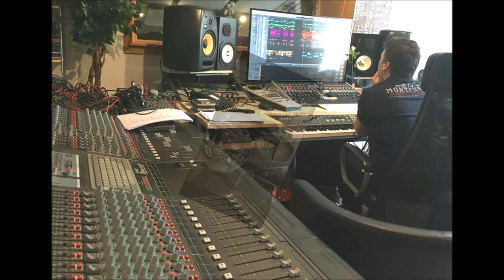Jürgen Schmitti - Sternenweit (Schlagermix) Trailer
Jetzt downloaden unter:

Das erfolgreiche Komponistenduo Gerd Lorenz und Walter Kutt hat erneut einen eingängigen Schlagerhit für den charismatischen Sänger Jürgen Schmitti geschrieben. Ihr neuestes Werk "Sternenweit" fügt sich nahtlos in Schmittis Repertoire ein und unterstreicht einmal mehr seine einzigartige Stimme.

"Sternenweit" zeichnet sich durch eine zauberhafte Melodie und harmonischen Gesang aus, die eine anmutige Leichtigkeit vermitteln. Der Song präsentiert Schmittis unverwechselbaren Stil in einem erfrischend neuen Gewand. Die klangvolle Unterstützung des Chors, perfekt abgestimmt auf Lorenz' Komposition, rundet das musikalische Erlebnis ab.

Mit seiner mitreißenden Energie und ansteckenden Frische lädt "Sternenweit" zum mehrfachen Hören ein. Dieser Titel verspricht nicht nur ein Hit zu werden, sondern weckt auch die Vorfreude auf weitere Veröffentlichungen von Jürgen Schmitti.

"Sternenweit" - ein Lied, das das Potenzial zum absoluten Hit hat und die Sehnsucht nach mehr weckt!